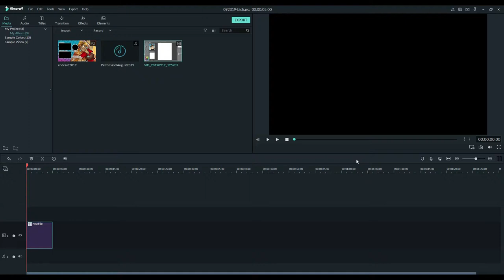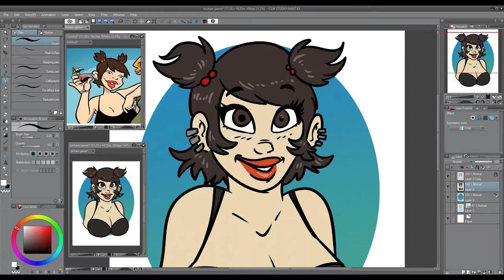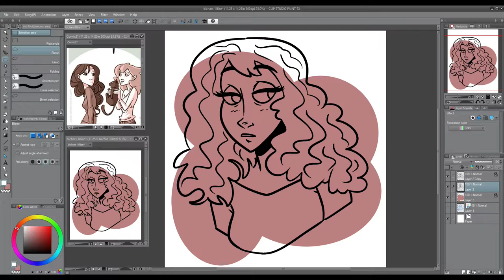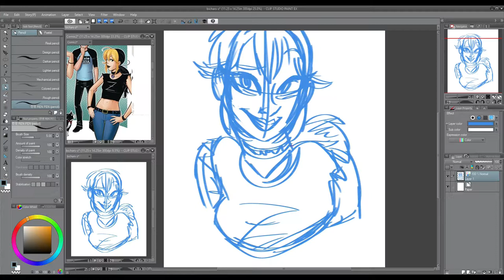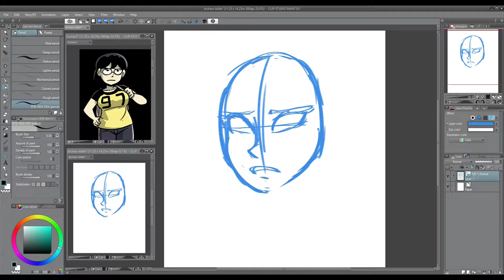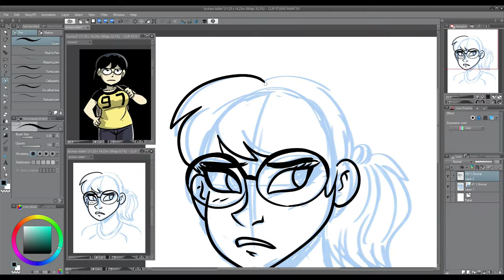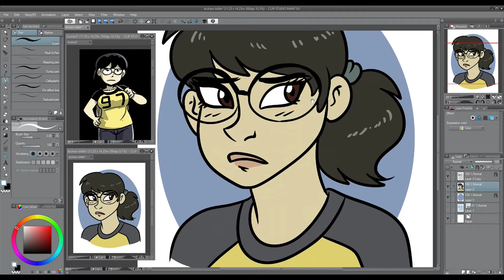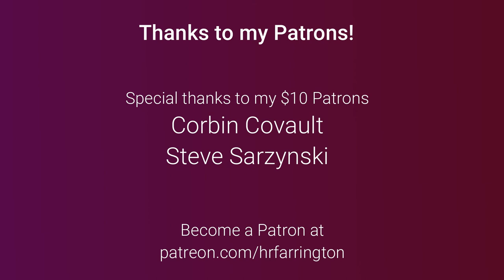I draw bi characters from WEB COMICS! | HR Farrington Art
Why no male characters? Because THERE AREN'T ENOUGH OF THEM.

(There may be one in my comic though! *hinthint*)

Read all these comics! (If you're at least a teen)

Support me!